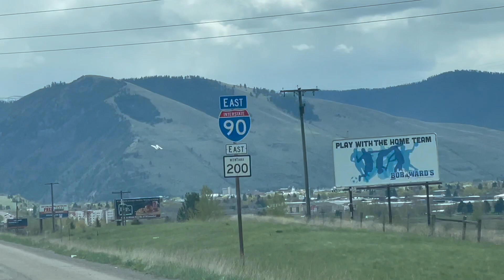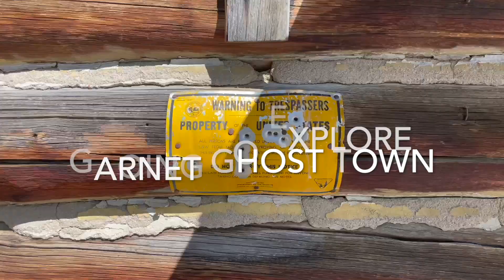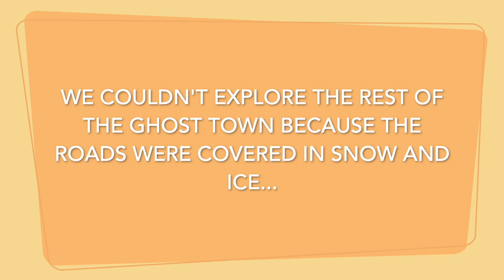Our First Week in MT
This video is a montage of Chad and I riding motorcycles, visiting a farmers market, hiking the M trail, and exploring a small part of Garnet Ghost Town! We are having so much fun exploring our new city!